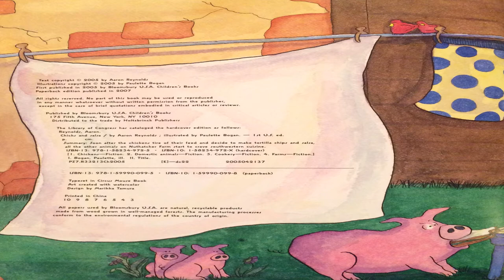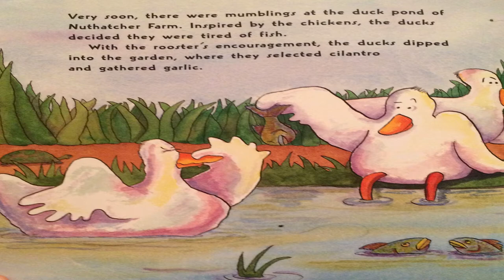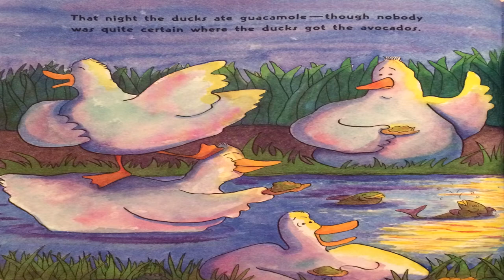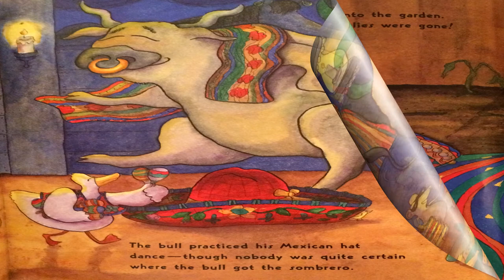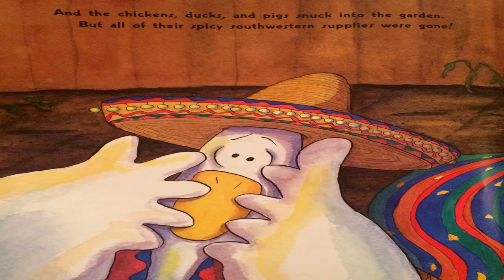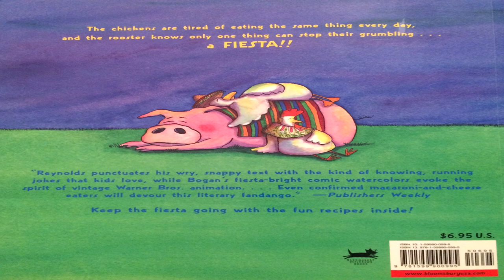Story Time Chicks and Salsa (Cinco De Mayo)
For our Cinco De Mayo bedtime story, we read Chicks and Salsa by Aaron Reynolds.

Bonus Educational Aspects:
There are some interesting learning opportunities with this book. First, the alliterative sounds in word choices help to highlight the text. The ducks selected cilantro, for example, is repetitive sound. Eve n though it is not the same letter, it still shows an example of consonance (repetitive sounds of consonants). Another example is when the sumptuous, savory, spicy scents collide. That's a mouthful! This is not the only learning opportunity, however. The recipes on the front and back cover shows measurement of ingredients, and the book introduces some Spanish words for readers. It is very multicultural with its wide palate of food in both Latin and French cultures. Likewise, there can be some discussion of the goings on in the barn, such as the importance of the rat/mouse as a character who supplies the animals with many of their key ingredients. This minor little character really is a big deal! Enjoy this book and all of its learning opportunities as we strive to maintain a fun and educational environment.